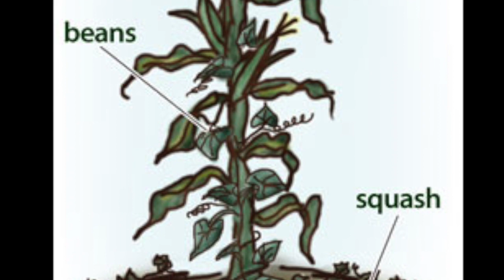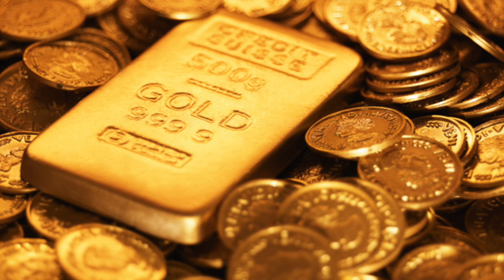Adaptation of the Choctaw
This video is about the Adaptation of the Choctaw in their new designated land.